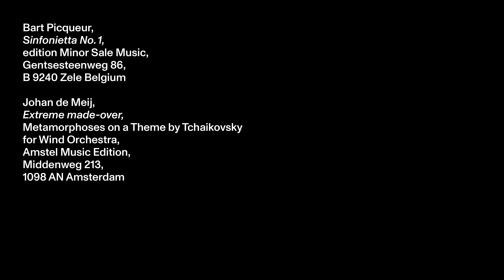Carlo Balmelli - Winner of a Swiss Music Prize 2023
Ambassador of Swiss wind music

Born in 1969 in Ticino, Carlo Balmelli has been shaping and promoting Swiss wind music culture for decades as a conductor, trombonist and music school director.

Carlo Balmelli grew up in a highly musical family. After studying trombone at the Bern Conservatory, he trained as a conductor. Among other endeavours, Balmelli conducted the National Youth Wind Orchestra and for many years has been leading various orchestras such as the Musikgesellschaft Konkordia Egerkingen or the Stadtharmonie Oerlikon Seebach. In his native Ticino, he founded the orchestra di fiati della svizzera italiana (ofsi) and led the Civica Filarmonica di Mendrisio to great success. He is also a sought-after guest conductor abroad and promotes young musicians as a teacher at various music schools.

Carlo Balmelli also passes on his vast knowledge as an editor of wind music literature. In this way he builds bridges between the world of amateur and professional musicians. With his commitment, he demonstrates in an impressive way how to preserve traditions - and at the same time inspire younger generations. In 2022, he was awarded the Stephan Jaeggi Prize for his achievements. This prize is considered the highest honour in Swiss wind music.

Production | Beauregard Films
Film by | Julien Chavaillaz, Yves Marchon, Cyprien Corminboeuf
Mix | Adrien Gaillard
Translation | Language Services FOC

For further information about the portrayed musician and the Swiss Music Prizes in general, head over to: